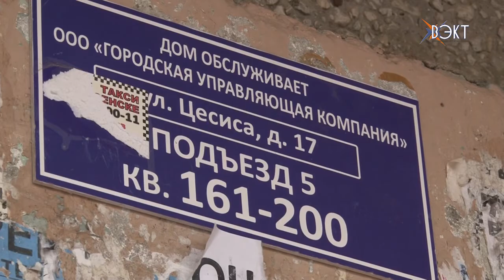На 10 этаж пешком. В чем причина остановки лифта?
В нашу телекомпанию поступило несколько звонков от обеспокоенных телезрителей. Жильцы дома 17 по улице Цесиса, а также дома 106 по улице Рабочая вот уже три месяца не могут воспользоваться лифтом. Что случилось и когда лифты наконец заработают?